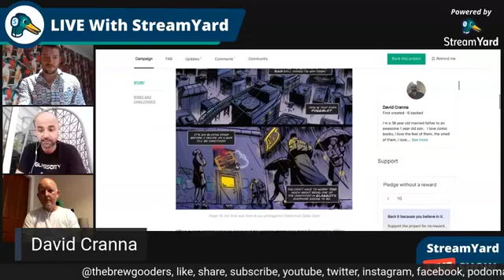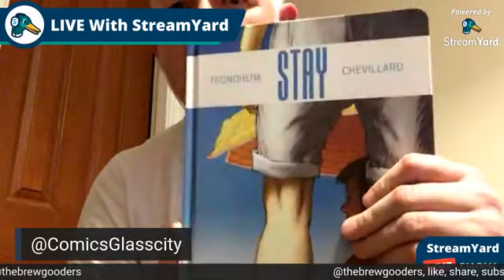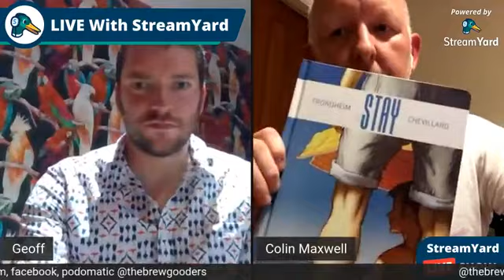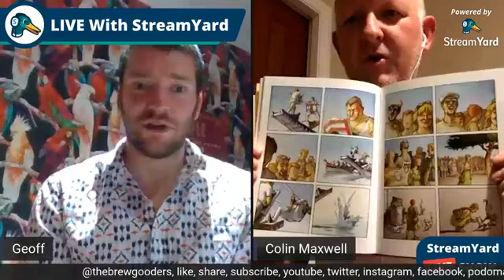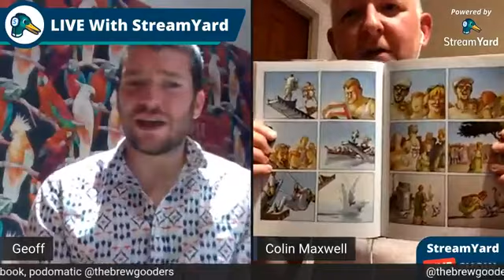Episode 50: Interview with David Cranna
interview with GlassCity Comics' David Cranna